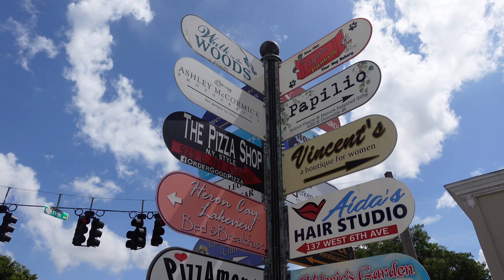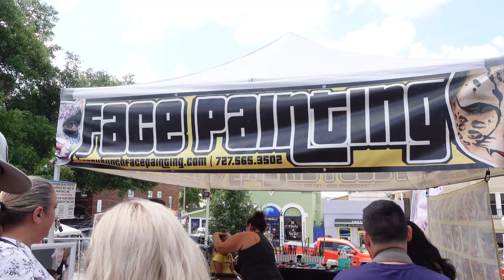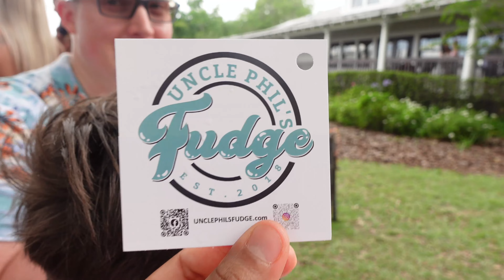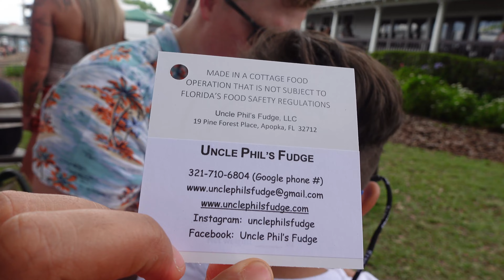Mount Dora Blueberry Festival Blast 🫐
Today we embarked on a new adventure discovering new brands and new food at the Mount Dora Blueberry Festival. We really enjoyed this festival as a family. The different activities like live music, petting farm animals, different food options and the festive atmosphere really made us a part of it. We hope you enjoy this adventure with us and maybe it will motivate you to come next time.
Mount Dora Blueberry Festival Website

Mount Dora Blueberry Festival FB Page

Join us as we explore new places and make new memories in some familiar ones. We upload fun videos of our family time and our family adventures. We hope you enjoy watching our adventures as much as we enjoy living them.

To the memories we make that come back to us as the proust effect, they might just make us smile when we need it the most.

Life is a gift and it is far too short to waste.